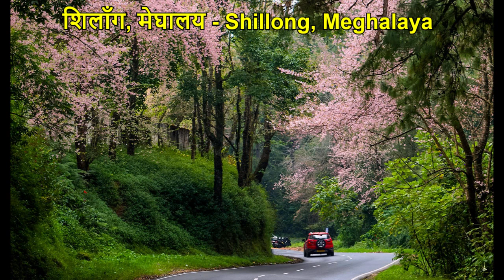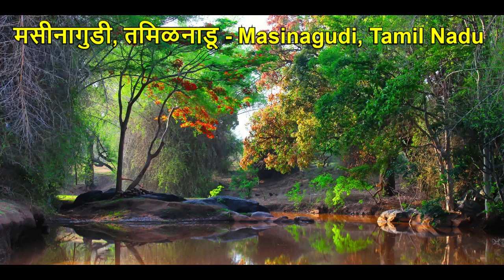भारतात एप्रिलमध्ये भेट देण्यासाठी 20 सर्वोत्तम ठिकाणे - 20 Best Places To Visit In April In India